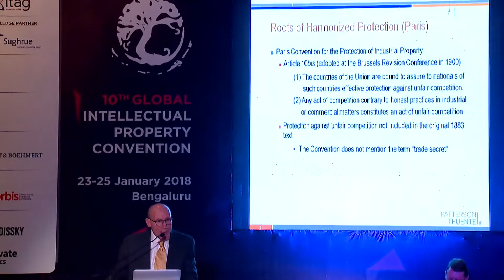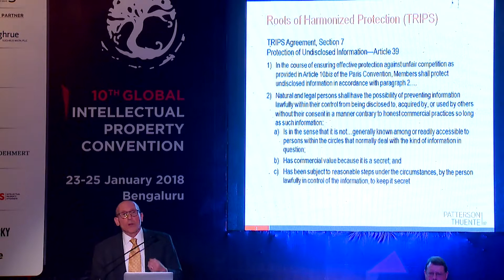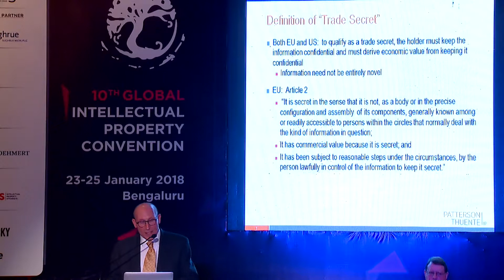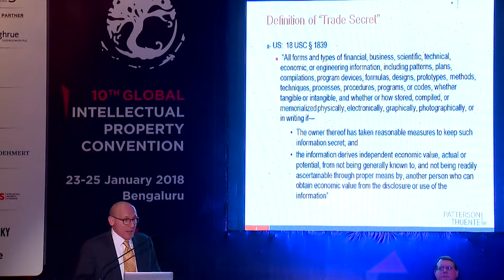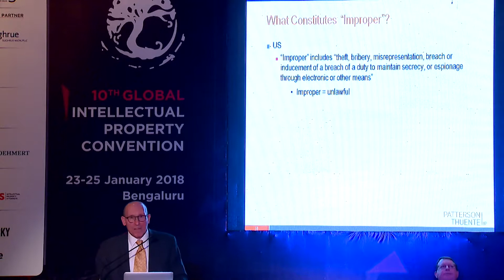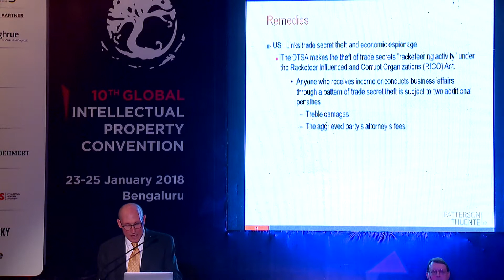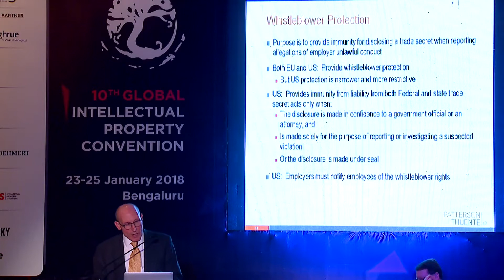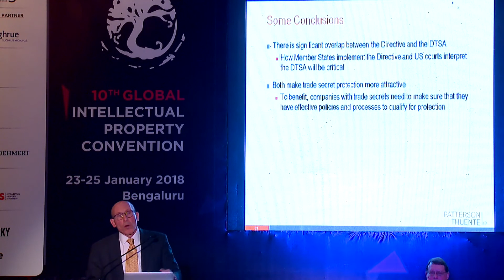Mr. Jay A Erstling Technical Session V at GIPC 2018, Bengaluru, India